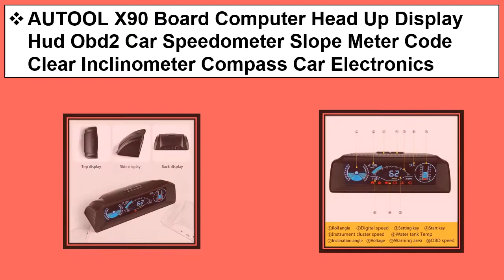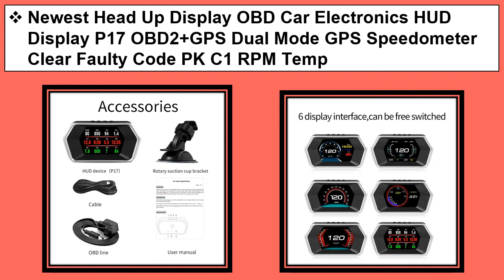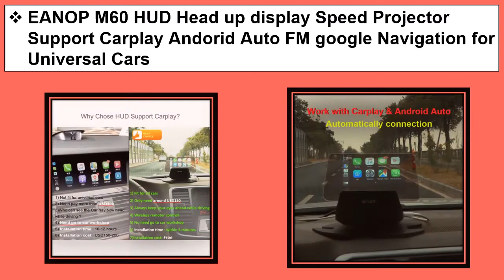Top 5 Best Hud for Car 2021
1. China Newest 2 IN 1 Car HUD GPS Navigation OBD2 Scanner On-board Computer Bluetooth Live GPS Navigation Speedometer Projection

2. EANOP M60 HUD Head up display Speed Projector Support Carplay Andorid Auto FM google Navigation for Universal Cars

3. EANOP GH200 GPS HUD Head Up Display 12V Car Speedometer Inclinometer Pitch Automotive Voltage Compass Altitude Clock

4. Newest Head Up Display OBD Car Electronics HUD Display P17 OBD2+GPS Dual Mode GPS Speedometer Clear Faulty Code PK C1 RPM Temp

5. AUTOOL X90 Board Computer Head Up Display Hud Obd2 Car Speedometer Slope Meter Code Clear Inclinometer Compass Car Electronics